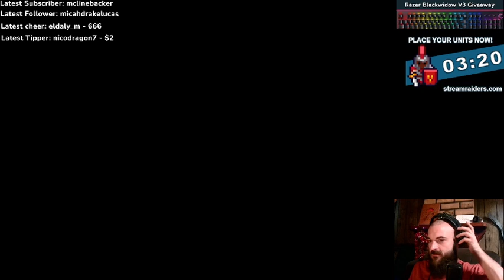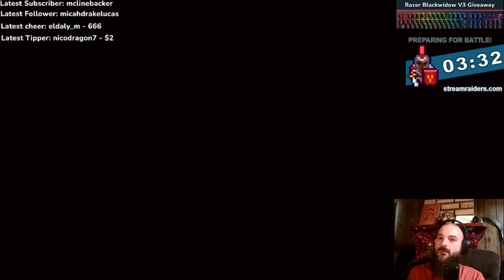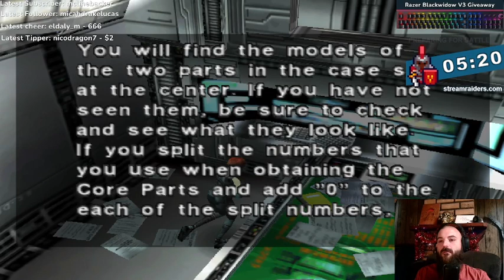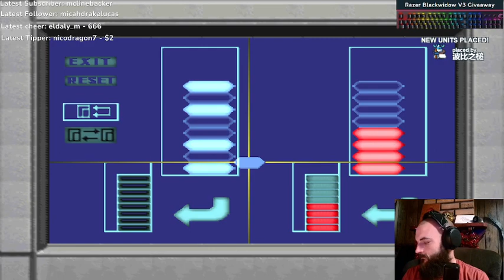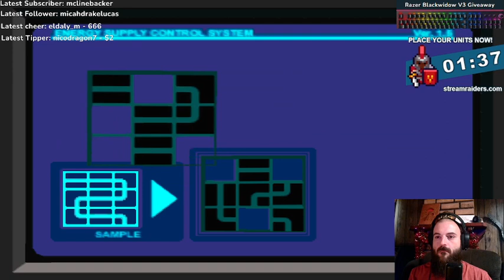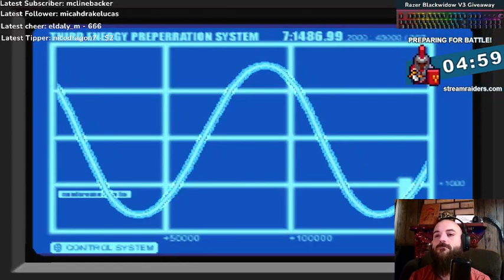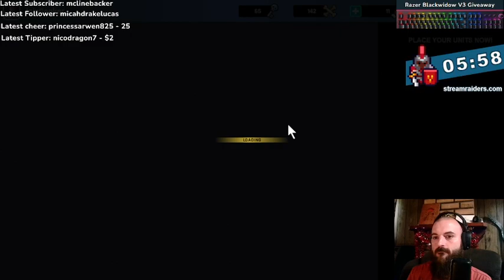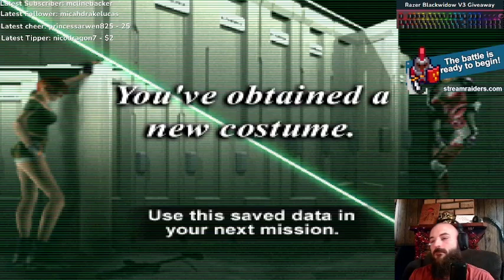Finishing Dino Crisis! SR dungeons! Come join the dojo for fun! Hope to see you!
Dino Crisis and SR dungeon Stream!